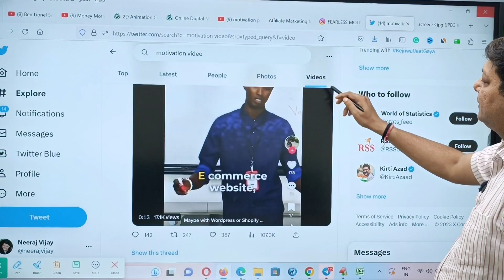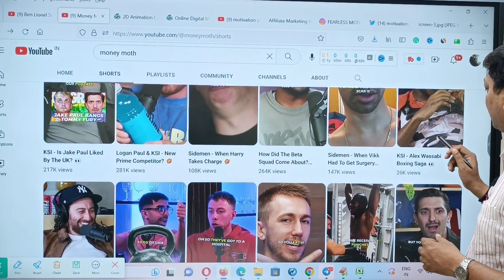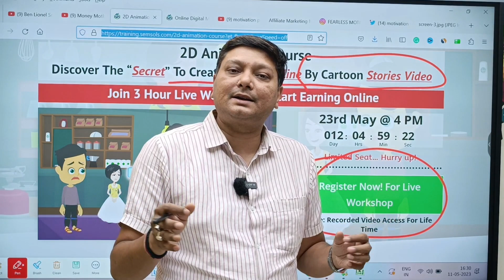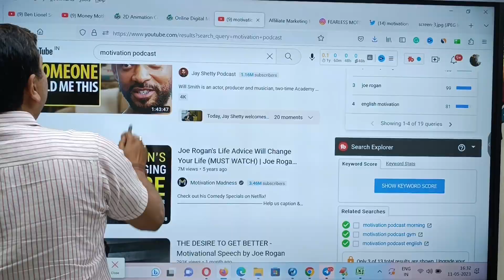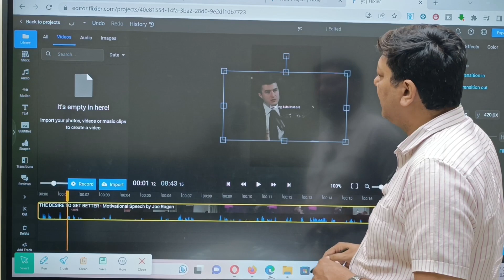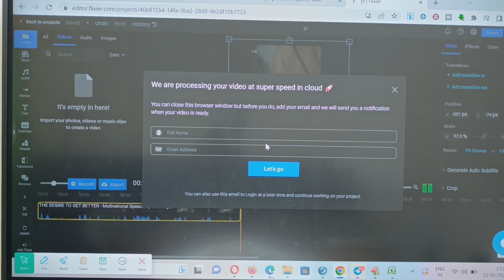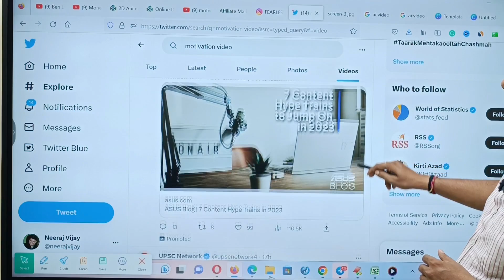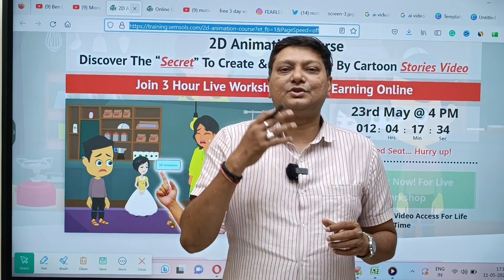SPLIT Video & Earn $100 Daily- Simple Fast Way to Earn Money with YouTube Shorts Affiliate Marketing